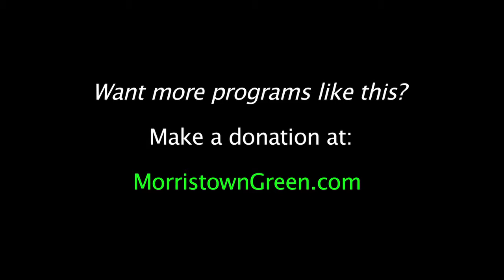A musical journey to Siberia with The Lords of Liechtenstein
The Lords of Liechtenstein (brothers Noah & Dan Rauchwerk) re-live an epic Civil War polar expedition, at the New Jersey Uke Fest, Aug. 25, 2017. Video by Kevin Coughlin for MorristownGreen.com. Read all about it